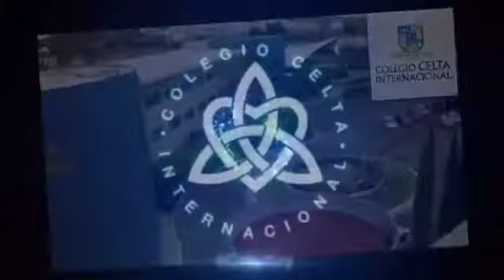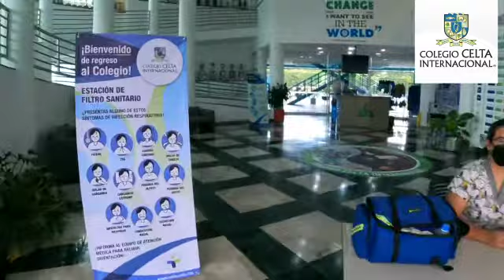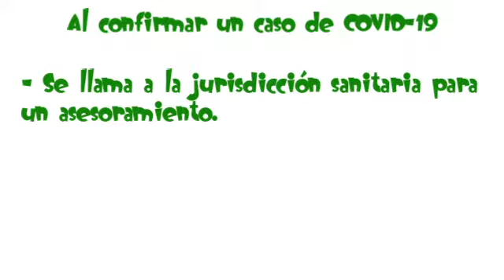Mensaje semanal, Directora Marcela Altamirano, del 6 de septiembre del 2021.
Maestra Marcela Altamirano, Presidente del Consejo Directivo del Colegio Celta Internacional. Mensaje semanal del 6 de septiembre del 2021.